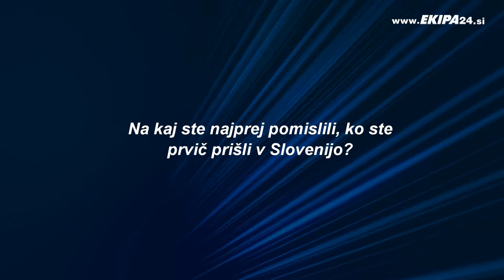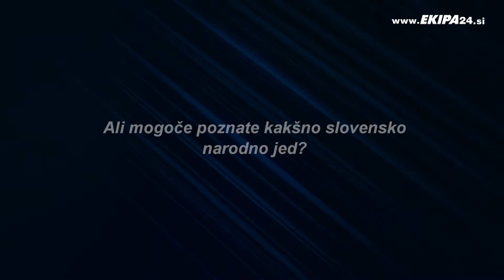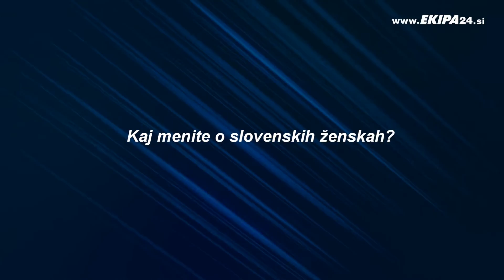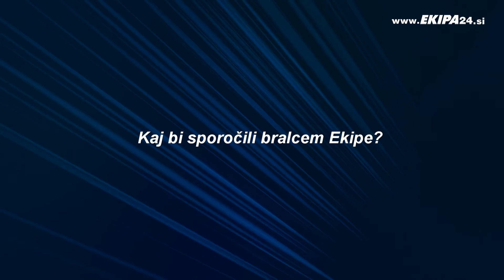Na delu v tujini - Martin Mimoun